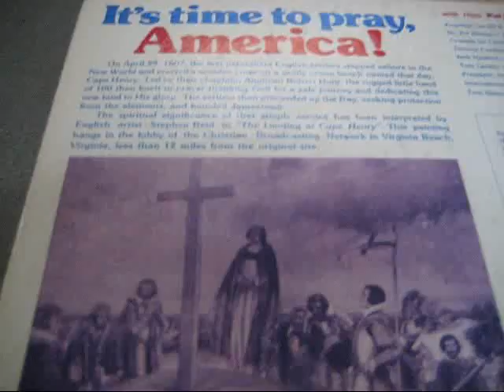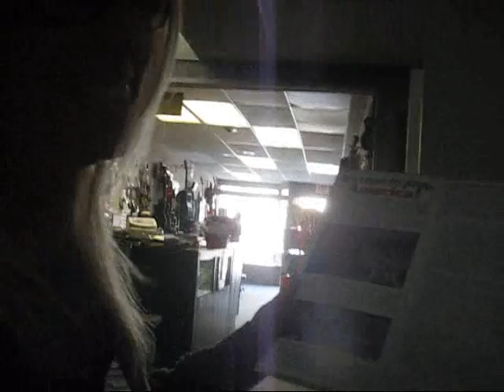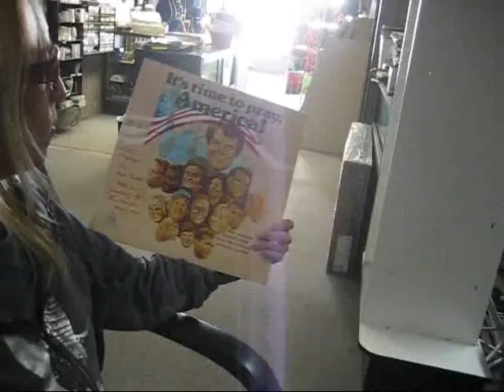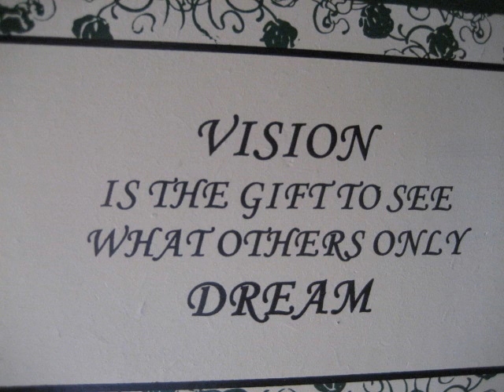Call to National Prayer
The American Prayer Lp